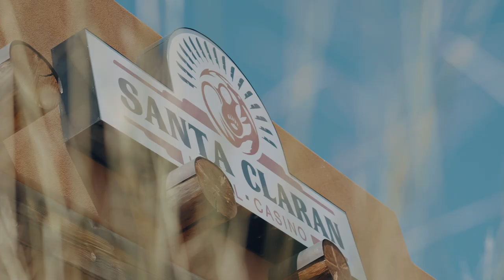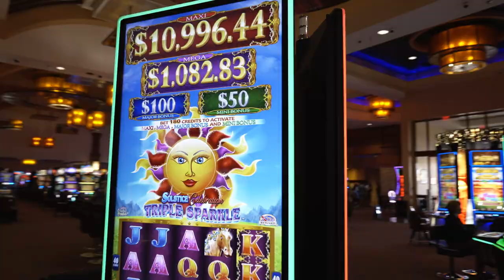Santa Claran Video BloyEdit